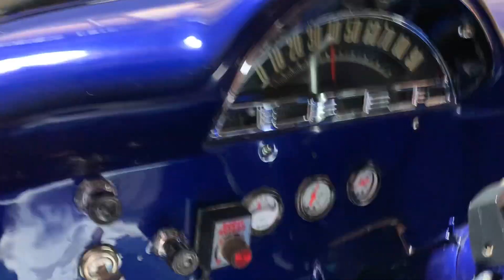1956 Ford F-100 Pickup nut and bolt frame off for sale!623 473–3231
1956 Ford F-100 Pickup nut and bolt frame off for sale!
623 473–3231